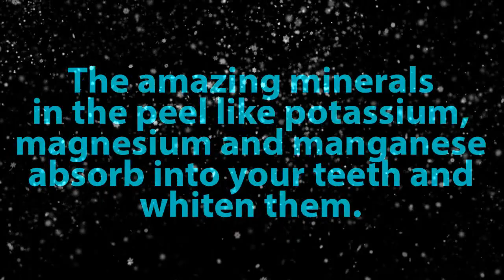HOW TO WHITEN YOUR TEETH WITH BANANA PEEL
To whiten teeth with banana peel is very safe and healthy for teeth as banana peels are a wonderful source of minerals and vitamins. They do not have the abrasiveness that other natural whiteners have and best of all they are inexpensive.

White teeth smile!
Do the banana peel routine twice daily to see teeth whiten.